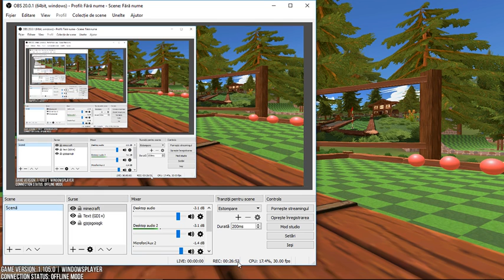golf with friends ep#2 prezentare mape